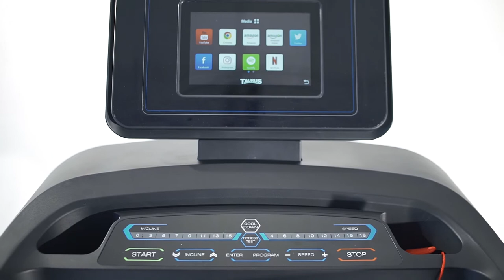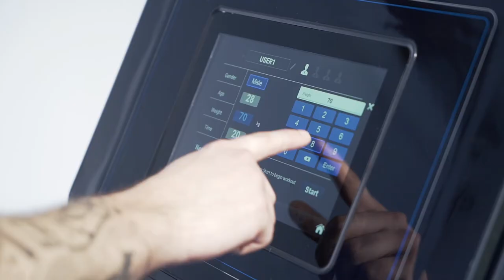Taurus Laufband T9.9 Black Edition | Produktvorstellung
Das Taurus Laufband T9.9 Black Edition mit Entertainment-Konsole bringt Studio-Qualität in Ihr Lauftraining zu Hause. Es bietet eine besonders stabile Verarbeitung und ist für ein maximales Benutzergewicht bis zu 190 kg ausgelegt. Der leistungsstarke und langlebige DC-Motor mit 3,5 PS sorgt selbst bei intensiven Belastungen und schnellen Sprints für einen gleichmäßigen Lauf.